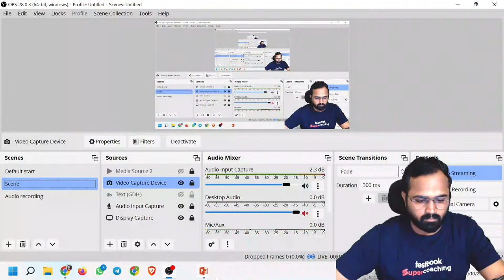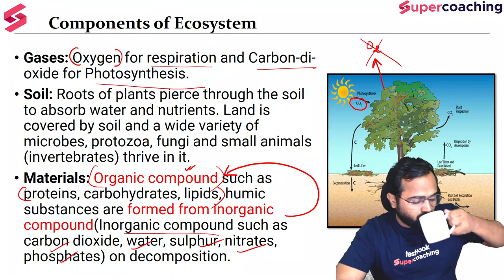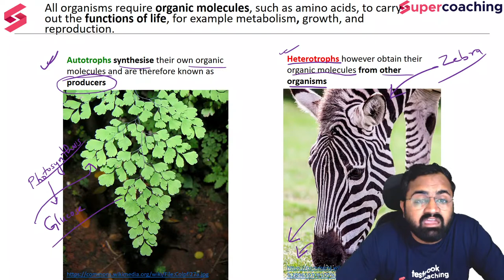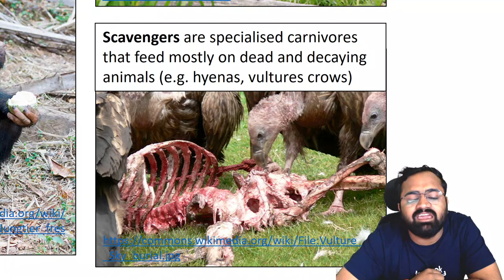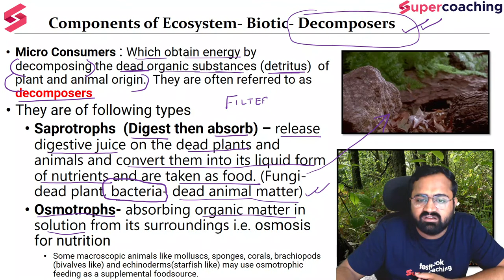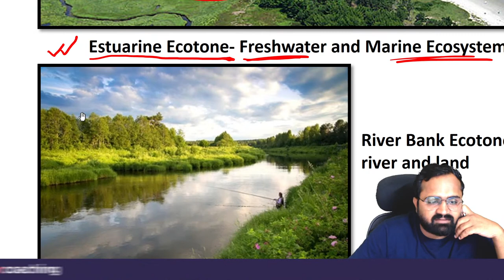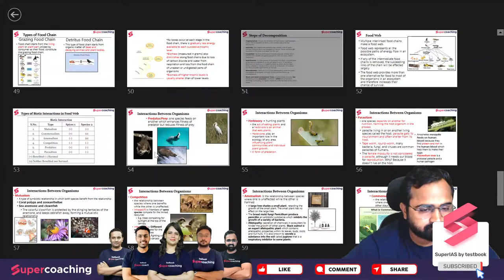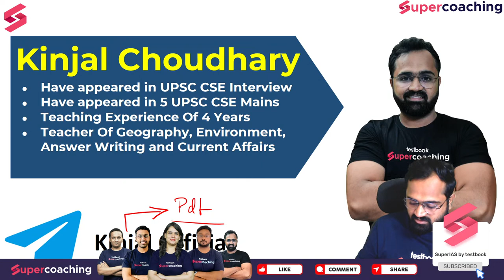L2 UPSC Environment - Concepts Of Ecosystem | UPSC Environment & Ecology | Kinjal sir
1. 30+ Courses by Super Teachers
2. 1000+ live classes by Experts
3. Dedicated doubt clearing sessions.
4. Take the advantage of real-time interaction with India’s best teachers
5. 500+ study notes for all subjects, NCERT notes included
6. 550+ Full Mock Tests for Prelims and Mains

The single subscription covers all the essential aspects of preparations such as:
1. Prelims & Mains GS and Optional subjects
2. Daily Live Classes including Current Affairs, Doubts, etc.
3. Mains Answer Writing Live Discussion Classes
4. Complete Question Bank for Practice
5. Previous Year Papers